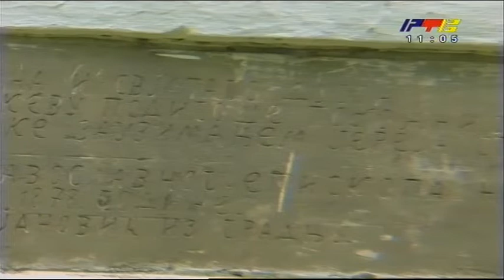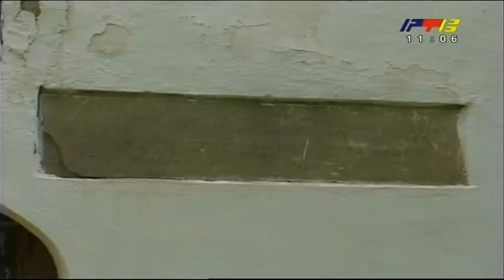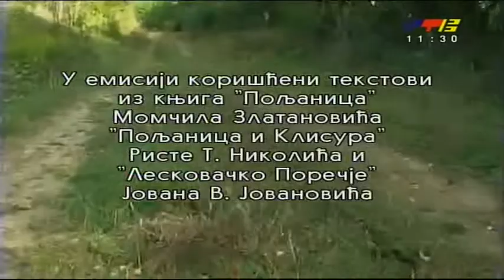Dolinom Veternice - 05. ep. Smiljević i Urmanica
Serijal Dolinom Veternice snimljen je 2010.g u produkciji RTV Vranje.
Opisuje život ljudi u Poljanici kod Vranja koja broji 22 sela i koja se graniči sa  5 opština : Vranje, Bujanovac, Kosovska Kamenica, Leskovac i Vladičin Han.
 Autor Srboljub Nikolić, snimatelj Dobri Jovanović.
by novlab